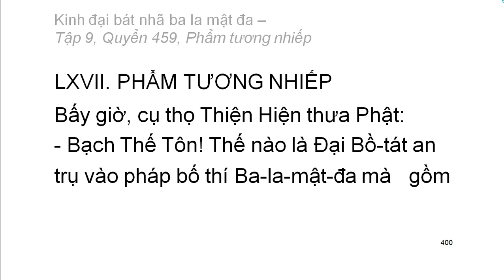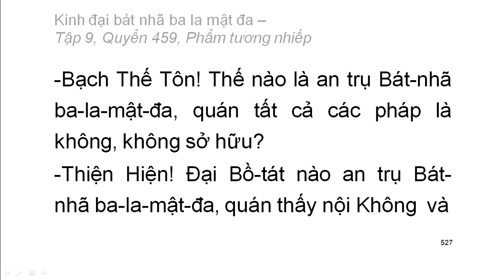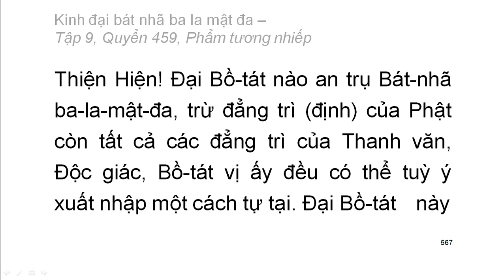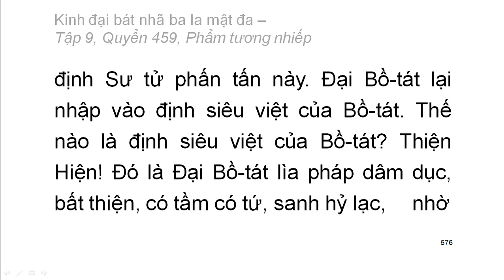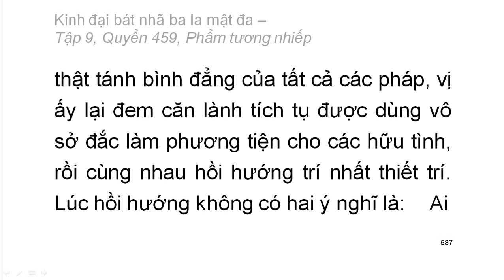Quyển 459/600: Kinh đại bát nhã ba la mật đa